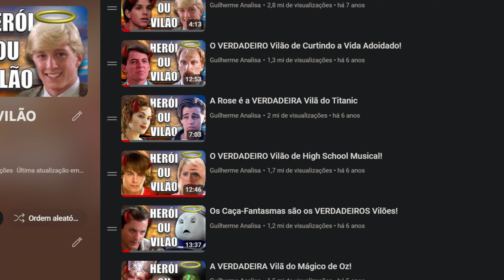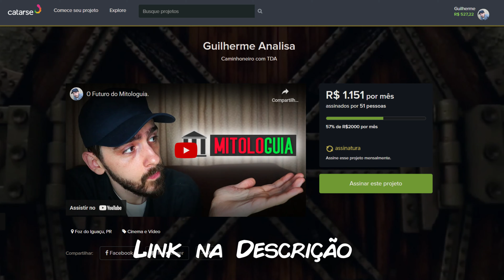A Volta do HERÓI OU VILÃO